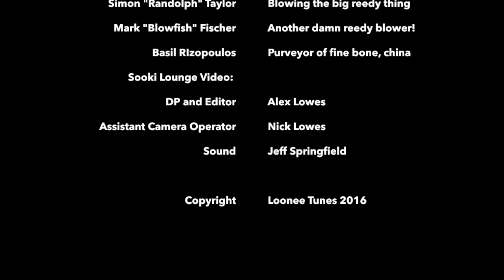Loonee VideoBlog 20 Aug 2016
The first of an irregular video blog by Melbourne, Australia ska-pop+mod band Loonee Tunes. Features gig news and a live music clip of the song "Moonshot"